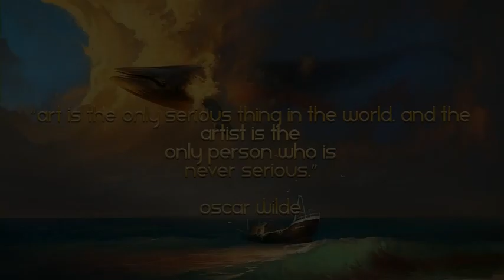ANVERRA FP 2016 - MMS - Monikakos Muñoz Santander - ART for Loving ART...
BALKAN Art FILM & ANVERRA Film Production 2016 , presents:
MMS - Monikakos Muñoz Santander - ART for Loving ART...